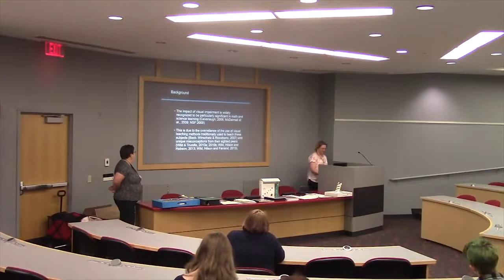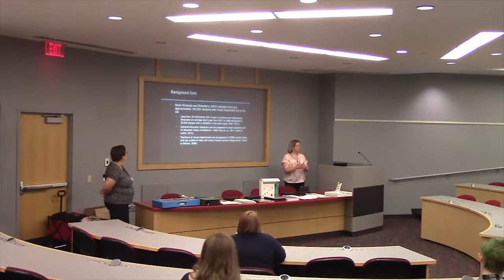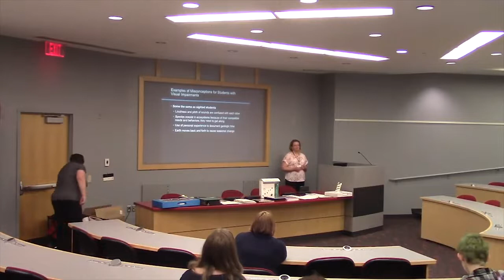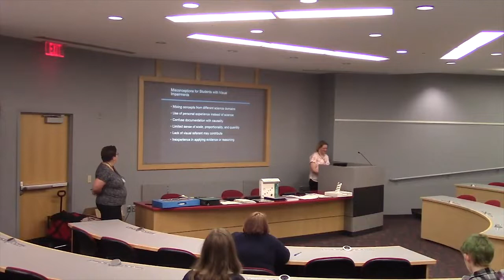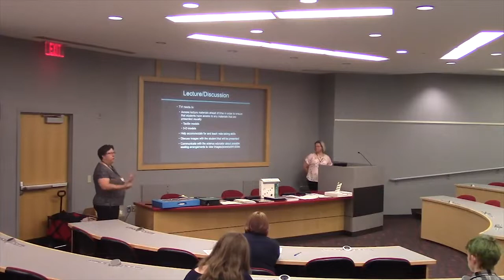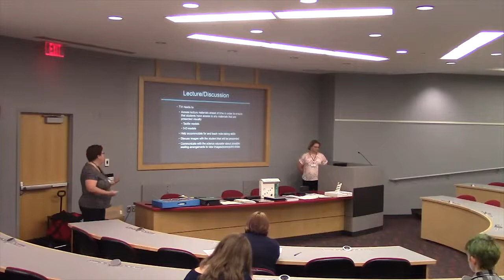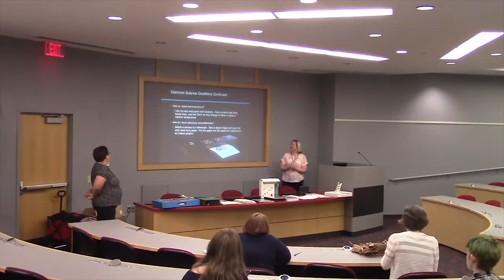Dr. Tiffany Wild / Dr. Karen Koehler: Making Science Accessible for Students with Visual Impairments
Science courses for students with visual impairments can be very challenging due to the over-reliance on visual methods used in teaching practices. This session will therefore focus on how to make the science classroom and informal science settings more accessible for not only students with visual impairments but also all students. Learn from these teachers of students with visual impairments who have had decades of experience in the middle school and high school classrooms and have also served in leadership roles in numerous organizations including: The Council for Exceptional Children, Association for Education and Rehabilitation of the Blind and Visually Impaired, and the Council for Exceptional Children’s Division on Visual Impairment and Deafblindess.The presenters will share their findings and why what works for students with visual impairments can work for all students. This session will provide attendees information regarding the lessons learned in teaching science to students with visual impairments as well as pedagogical methods that they have found beneficial for this population. They will discuss how specific modifications will affect the scientific learning and conceptual knowledge of all students in the classroom and in informal science settings. Numerous models and curriculum resources will be shared with the audience for hands-on experiences with accessible materials.